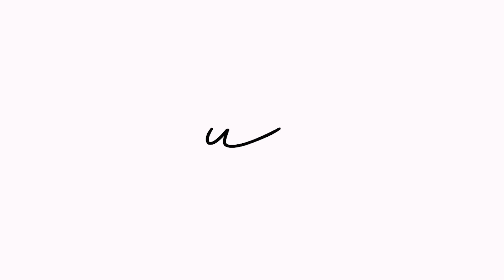BONEKA BINATANG! KE IKEA (PART 1)